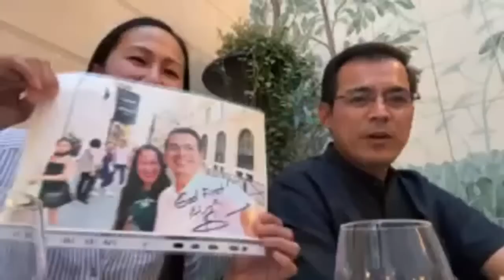mayora meets yorme in Paris